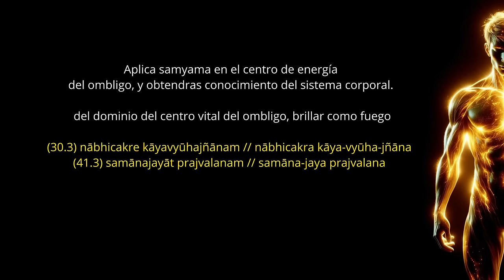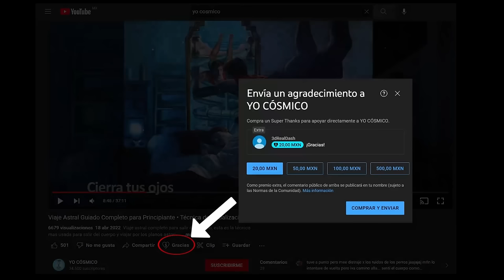Meditación para BRILLAR COMO EL FUEGO ☀️Muy Poderosa !!!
Esta es una meditación guiada de los yoga sutras de Patanjali y del libro de Jacobo Grinberg, meditación que lleva al practicante desarrollar la luz de su cuerpo y el conocimiento del cuerpo y las energias, segun este libro antiguo